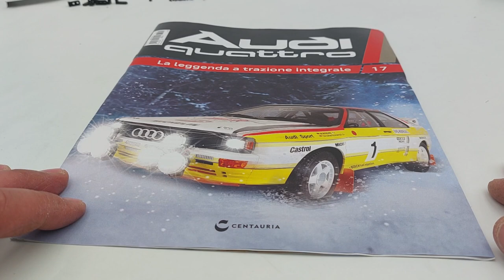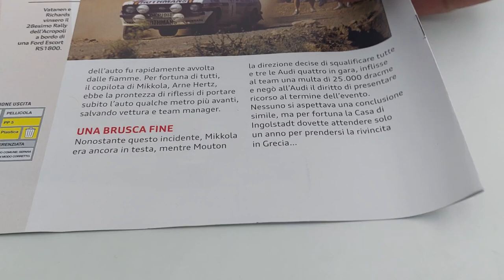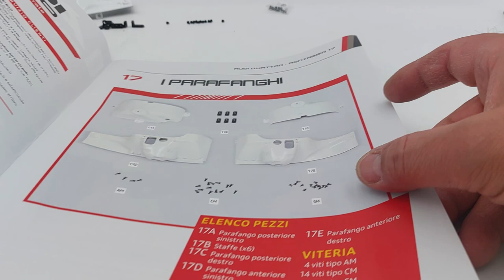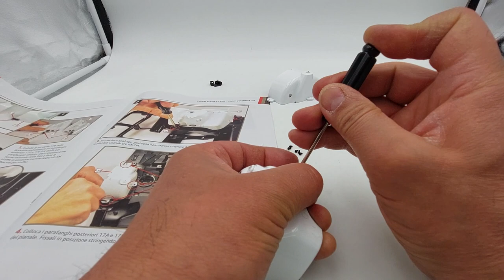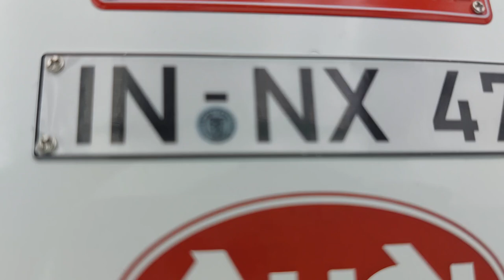Audi quattro N17 LA LEGGENDA A TRAZIONE INTEGRALE. Montaggio dei parafanghi. Centauria in scala 1:8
In questo nuovo video, vi vado a presentare l'uscita numero 17 della Audi quattro a trazione integrale in scala 1:8 edizione Centauria.
In questa uscita, ricevo: I parafanghi anteriori e posteriori e procedo al montaggio!
Audi quattro: L'auto che ha rivoluzionato il mondo dei rally e delle competizioni in generale.
Audi quattro ha esordito nel Motorsport nel 1981 in occasione dello Janner Rallye in Austria.
Da allora, il sistema di trazione integrale progettato dalla Casa di Igolstadt ha rivoluzionato il mondo dei rally e delle competizioni.
Nel 1982, Audi ha conquistato il titolo Costruttori nel Mondiale Rally.
Mentre, nel 1983, il finlandese Hannu Mikkola ha scalato la classifica piloti.
Al termine della stagione 1984, Audi ha fatto propri entrambi i titoli: lo svedese Stig Blomqvist si è laureato campione del mondo al volante della sport quattro a passo corto, seguita nel 1985, dalla sport quattro S1 da 476 cavalli.
Michèle Mouton e la sua navigatrice Fabrizia Pons, sedute sulla loro Audi quattro, festeggiano la loro storica vittoria nel 1981 al Rally di Sanremo, la prima per un equipaggio femminile nel campionato del mondo rally.

Va specificato che il reparto corse della Audi ha partecipato al mondiale WRC in via ufficiale, per sette stagioni consecutivamente, dal 1981 al 1987. Dal 1988 l'Audi ha gareggiato ancora nel mondiale, venendo quindi regolarmente classificata come costruttore, pur non schierando un team ufficiale.[5]

Il ciclo nei rally del team Audi Sport, si chiuse pertanto nel 1987, ed in sette stagioni fruttò quattro titoli mondiali e 24 vittorie.[4] Nella tabella che segue vengono comunque riportati tutti i dati dell'Audi nel campionato mondiale costruttori anche negli anni a venire.
(FONTI Wikipedia)
la collezione è composta da 110 uscite:
Prima uscita €1,00
Seconda uscita €5,99
Dalla terza uscita in avanti € 11,99.
Consigli:
La Lancia Stratos HF livrea Alitalia.
ROBOCOP: il Cyborg, Alex Murphy. Un Cyborg alto circa 62 centimetri.
Inoltre, modellini di auto in varie scale, repliche di armi a Co2.